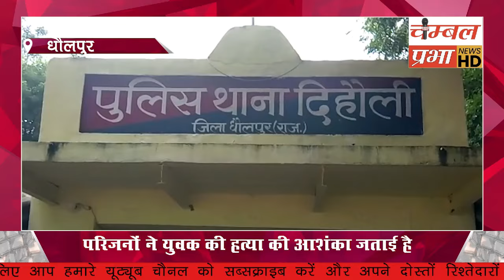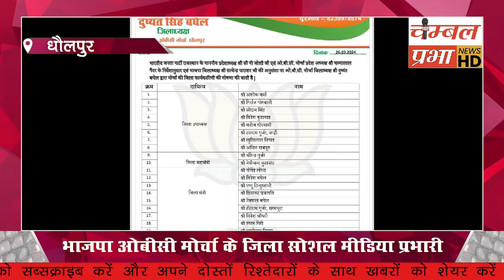MLA रोहित बोहरा को लेकर खबर! Chambal Prabha 30/0324 चंबल प्रभा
यह राजस्थान सहित धौलपुर जिले का लोकप्रिय और सबसे अधिक विश्वसनीय चैनल है। इसे राजस्थान सहित धौलपुर जिले के गांव गांव में लोग देखते हैं और पसंद करते हैं। इसके माध्यम से ग्रामीणों को सटीक, सत्य और सही सूचनाएं समय-समय पर मिलती रहती है। जिससे गांव में फैलने वाली अफवाहों पर भी विराम लगता है। साथ ही लोगों को प्रशासनिक और सरकार की सही सूचनाएं उपलब्ध कराते हैं। जिससे लोग सरकार की नई नई योजनाओं से जुड़े रहते हैं और उनका लाभ उठाते हैं।

About Channel.